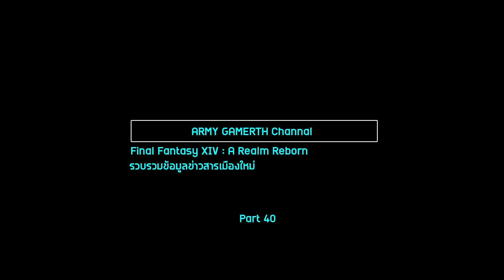Final Fantasy XIV : A Realm Reborn Part 40/75